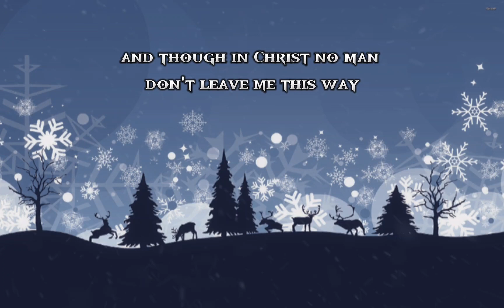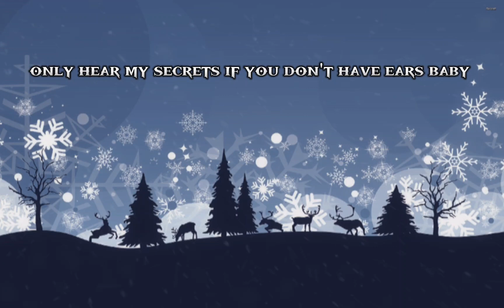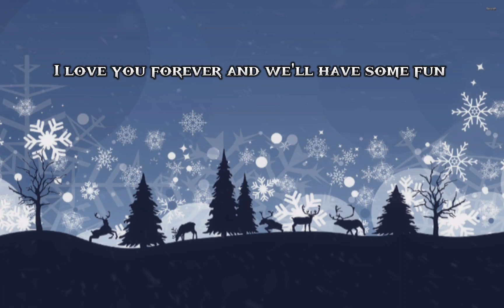Sia - Snowman lyrical Song | Lyrics Mania